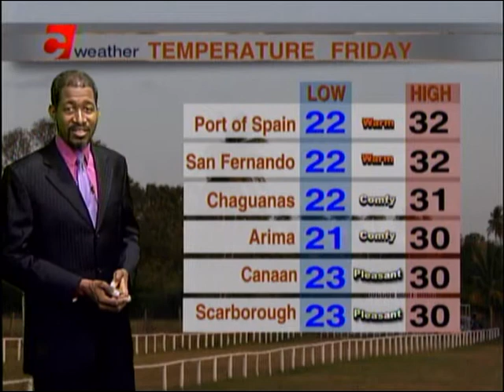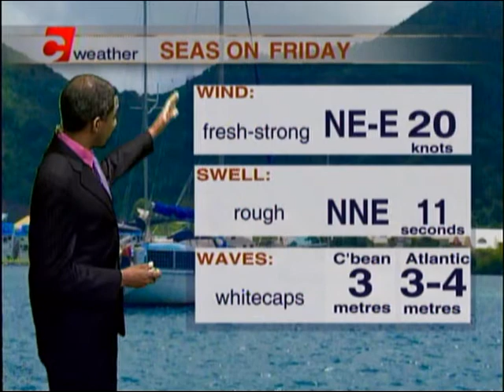Local Weather Outlook Friday February 16th, 2018